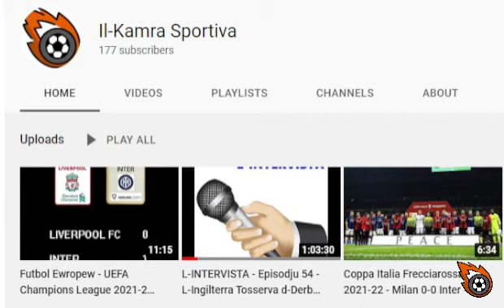Inter Summer Tour 2022 – INTER 2-2 Monaco – Logħba ta’ Żewġt Uċuh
L-Editur Antonello Abela jargumenta fuq għalfejn din il-logħba qed tagħtih raġun dwar kif l-Inter għandhom joperaw fis-Suq tat-Trasferimenti fost l-oħrajn.